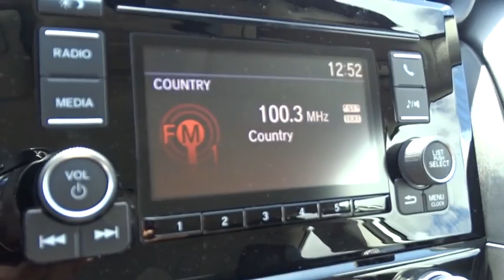2019 Honda Insight Homestead, Miami, Kendall, Hialeah, South Dade, FL 60045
White Orchid Pearl New 2019 Honda Insight available in Homestead, Florida at Largo Honda. Servicing the Miami, Kendall, Hialeah, South Dade, FL area.

Largo Honda
554 NE 1st Ave

New Arrival** Awesome!!! Want to stretch your purchasing power? Well take a look at this terrific-looking Insight... Real gas sipper!!! 49 MPG Hwy! Safety equipment includes: ABS, Traction control, Curtain airbags, Passenger Airbag, Stability control...Other features include: Bluetooth, Power locks, Power windows, CVT Transmission, Climate control... Largo Honda Home Delivery for Less!
CRYSTAL BLACK PEARL,WHITE ORCHID PEARL,BLACK  FABRIC SEAT TRIM,WA BK ZZ1